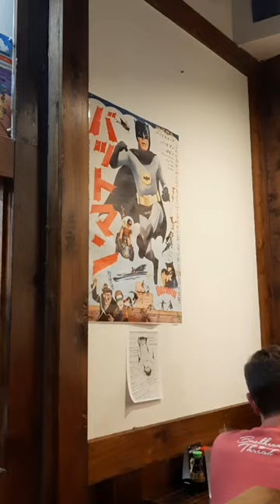Ginya Izakaya | Japanese Authentic Restaurant in Atlanta Georgia | Classic, Etnic and Romantic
Restaurant Jepang yang menyajikan hidangan nikmat, hangat merakyat, temukan kenikmatan masakan ala Jepang ditegah Atlanta Georgia.

Cek [Pre order] SKINTIFIC All Day Light Sunscreen Mist SPF50 PA Sunscreen Spray Anti UV Wajah/Body Spray 50ml dengan harga Rp89.000. Dapatkan di Shopee sekarang!